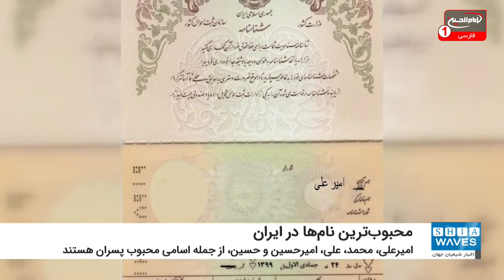"امیرعلی" و "فاطمه" محبوب ‌ترین نام های ایرانی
به گفته مقامات رسمی ایران، نام های "امیرعلی" و "فاطمه" محبوب ‌ترین نام ها در میان شهروندان ایرانی به شمار می رود.
به گزارش شیعه ویوز (اخبار شیعیان جهان)؛ سیف‌ الله ابوترابی، سخنگوی سازمان ثبت احوال ایران طی اظهاراتی اعلام کرد که نام های "امیرعلی" و "فاطمه" محبوب ‌ترین نام ها در میان شهروندان ایرانی به شمار می رود.
به گفته این مقام ایرانی، محبوب ترین نام پسر در ایران امیرعلی، محمد، علی، امیرحسین، حسین، ابوالفضل، آراد، آریا، سامیار و امیرعباس به ترتیب ۱۰ اسم برتر پسران بوده ‌اند.
سیف‌ الله ابوترابی در ادامه افزود: نام ‌های فاطمه، زهرا، رستا، حلما، زینب، آوا، مرسانا، یسنا، ریحانه و نازنین ‌زهرا نیز به ترتیب ۱۰ اسم پرطرفدار دختران طی ۹ ماهه امسال بوده‌ اند.